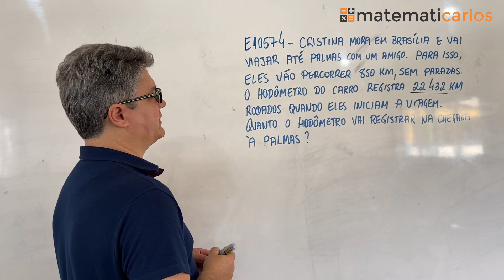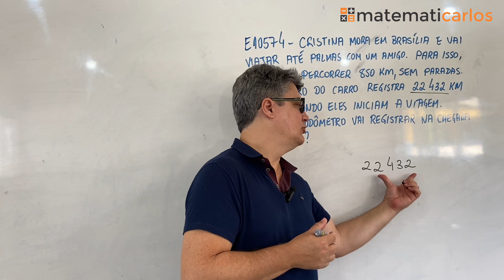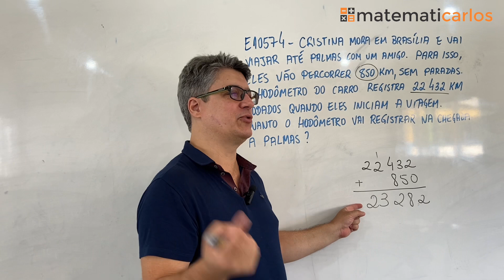*As 4 Operações - Exercício 2 de fixação [adição] - E10574